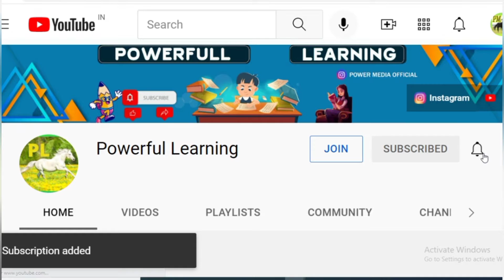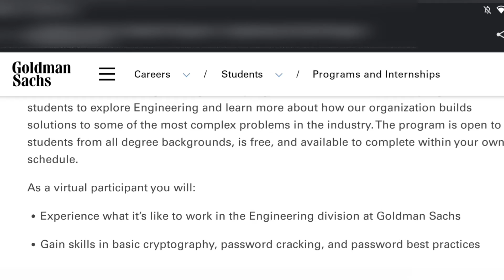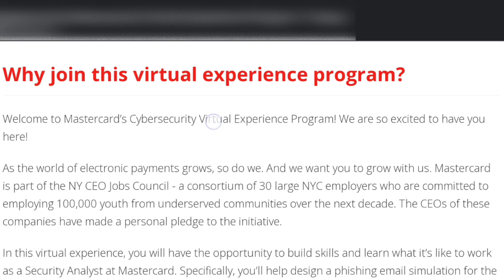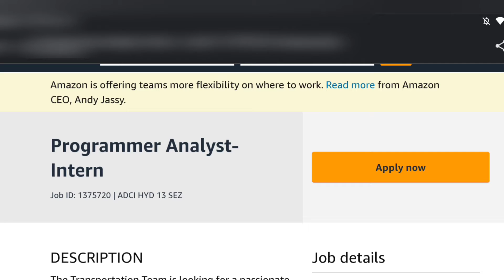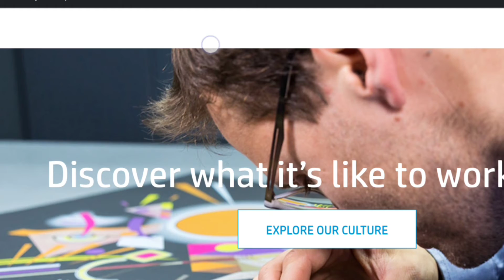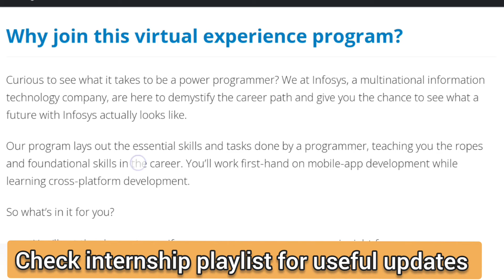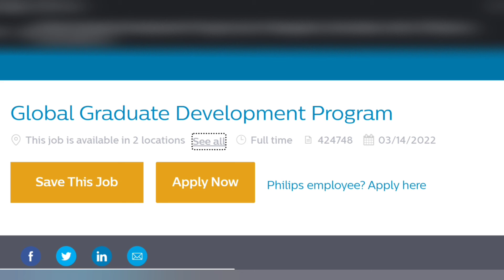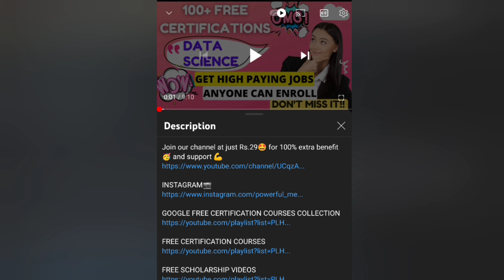8 FREE INTERNSHIPS WITH CERTIFICATE | FREE ONLINE & OFFLINE INTERNSHIPS | GET JOB OFFERS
👩‍🎓Topics covered in my channel👩‍💻